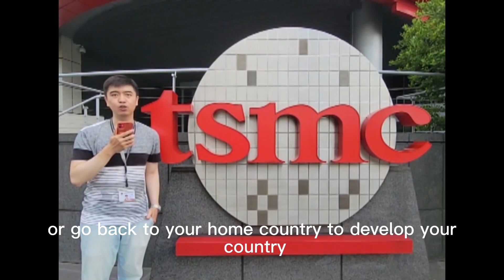Internship-Pranata W Sanjaya Experience